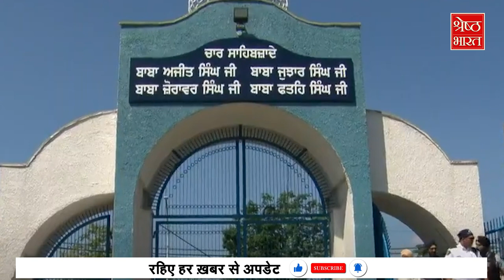आतंकी Hardeep Singh Nijjar की हत्या का सामने आया सच, Nijjar की हुई ‘Contract Kill*ng’ ?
कनाडा (canada) में बीते साल खालिस्तानी (khalistani) आतंकवादी हरदीप सिंह निज्जर (hardeep singh nijjar) की हत्या कर दी गई थी. निज्जर (nijjar) की हत्या के समय का वीडियो अब सामने आया है. वीडियो फुटेज (video footage) में दो गाड़ियों में आए छह हमलावर निज्जर (nijjar) को घेरकर उस पर गोलियां बरसाते दिख रहे हैं. कनाडा (canada) के एक न्यूज चैनल ने निज्जर की हत्या का वीडियो साझा करते हुए कहा है कि ये एक बड़े स्तर पर प्लान ऑपरेशन लगता है. रिपोर्ट में इसे 'कॉन्ट्रैक्ट किलिंग' बताया गया है